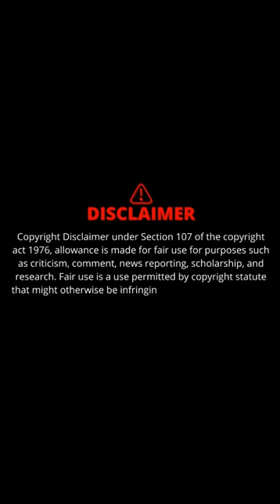Sanya Malhotra Star Beauty Stunning Gorgeous Pics